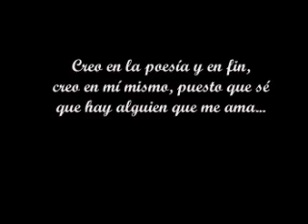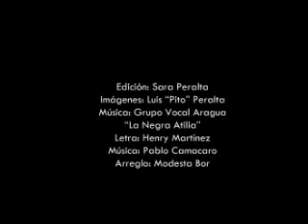Compartiendo con Aquiles Nazoa en Maracay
Y continuamos celebrando el centenario de Aquiles Nazoa, en esta oportunidad era un dia de mi cumpleaños, recibimos la gratísima visita sorpresa de nuestro poeta Aquiles Nazoa en Maracay y a quien tuvimos el honor, los amigos de la Coral Filarmónica de Aragua, de dramatizarle el "Arrocito de las López" , el cual disfrutó muchísimo, y pasamos un rato muy agradable e inolvidable entre música, poesía y amistad en la intimidad de mi hogar.
Gracias a Dios y a la Sra Benítez por obsequiarme tan especial regalo de cumpleaños.